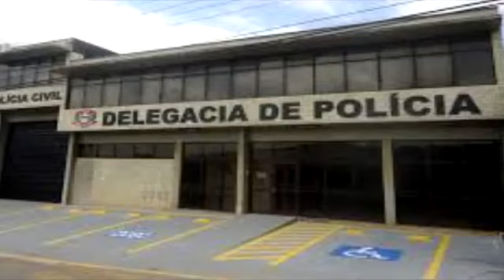Piadas do Cabo Quete